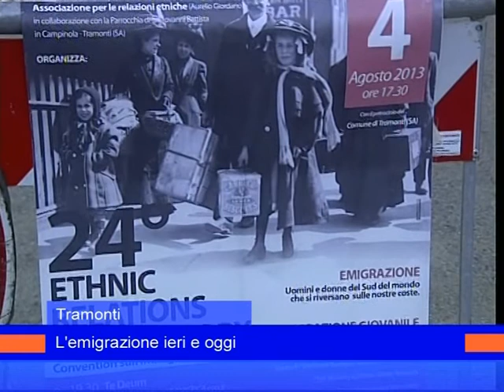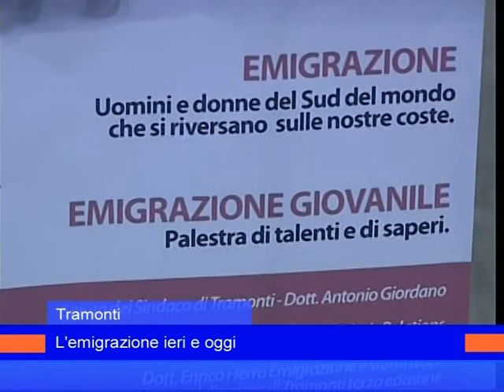tramonti patrizia 5 agosto